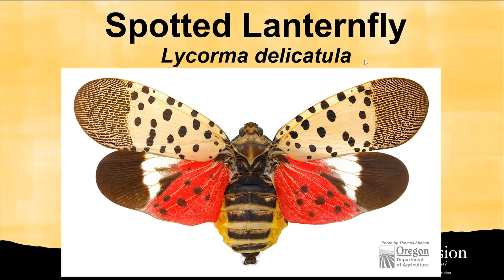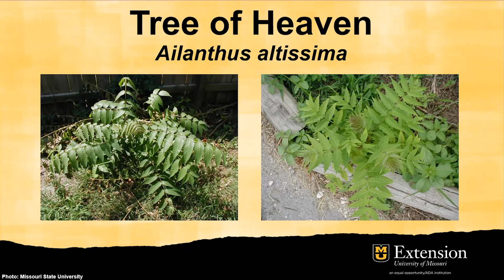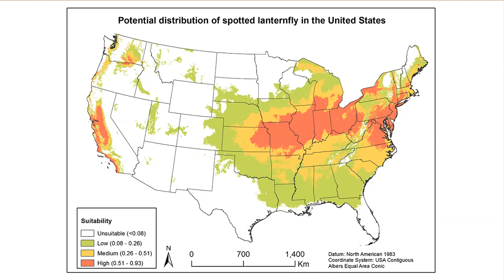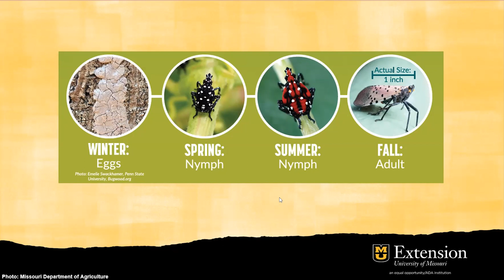Spotted Lanternfly Is Coming!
Register to ask questions ahead of time and to participate via Zoom for the Garden Hour

Welcome to Missouri Integrated Pest Management's Garden Hour with MU Extension Topic of the Week – 10/19. This week Dr. Peng Tian, Director of the MU Plant Diagnostic Clinic, talked about the invasive spotted lanternfly and its inevitable inhabitation of Missouri.